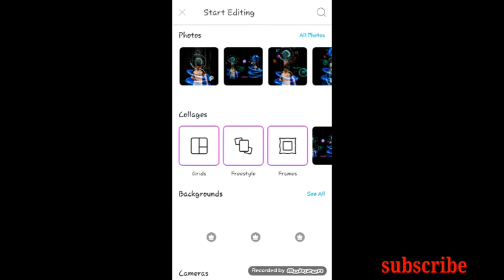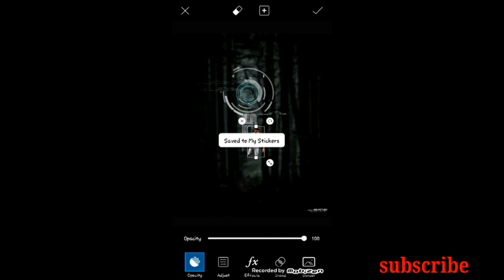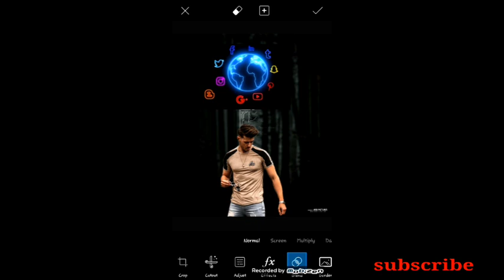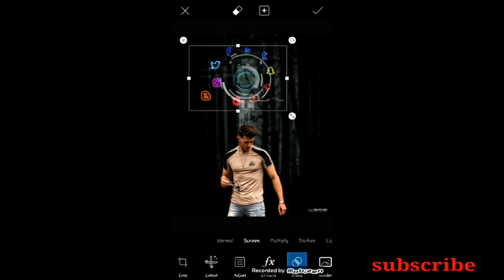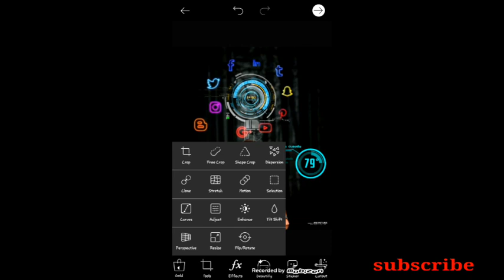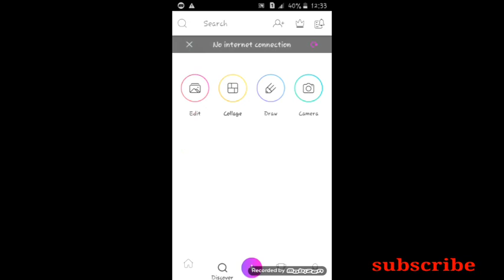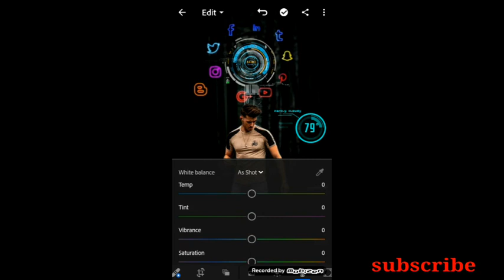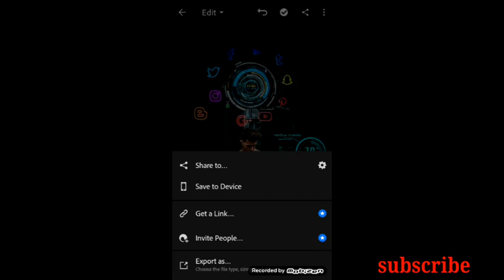Picsart editing futuristic technology simple editzz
Picsart editing futuristic technology simple editing step by step

E videoyil oru Fagam cut ayi pop
Sorry